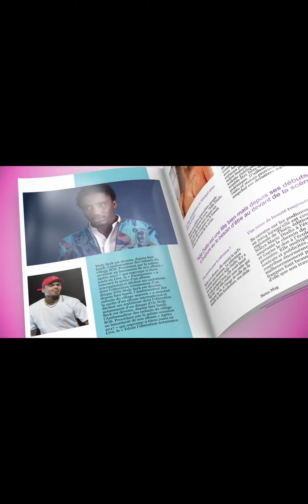😲 ANNIVERSAIRE AWA BABA THIAM : l'incroyable surprise de sa fille KHADIJA 🎂🎉🥳...